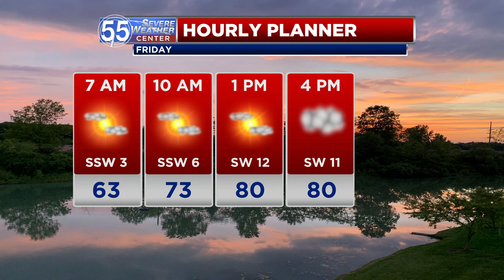Rounds of showers and thunderstorms Friday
The workweek ends with rounds of showers and thunderstorms.